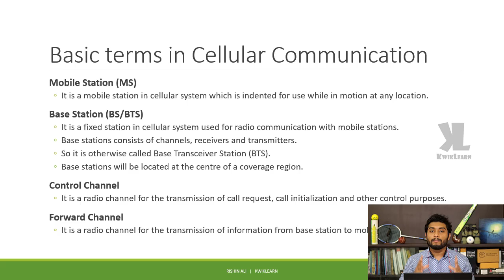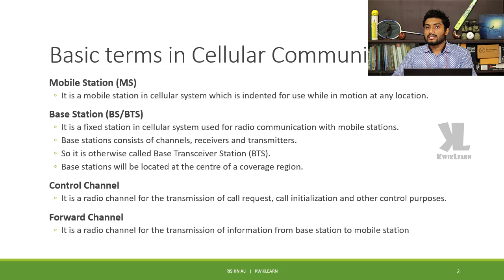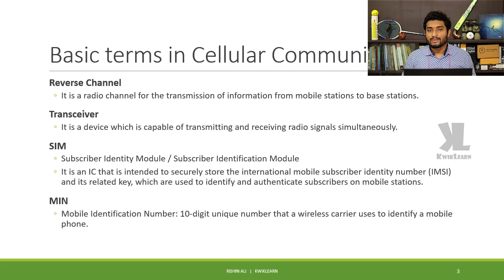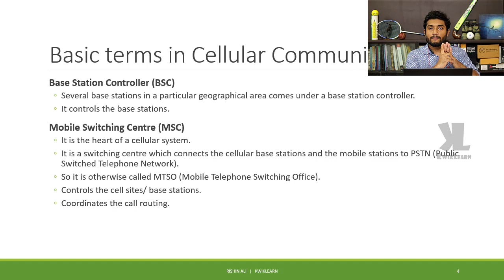Basic Terms in Cellular Communication | Basics of Electronics | KTU | Malayalam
This lecture describes the Basic Terms in Cellular Communication.
Basic of Electronics | KTU | Malayalam

KTU question papers are available in KTUweb app.

EST130 Basics of Electronics
EC100 Basics of Electronics

Control Channel | Forward Channel | Reverse Channel
MIN - Mobile Identification Number
MS - Mobile Station
BS - Base Station
BTS - Base Transceiver Station
BSC - Base Station Controller
MSC - Mobile Switching Center
PSTN - Public Switched Telephone Network
MTSO - Mobile Telephone Switching Office